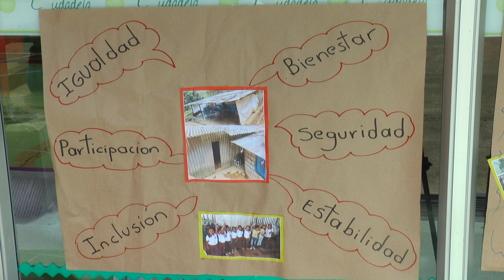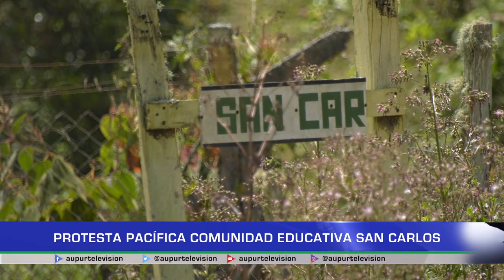Protesta pacífica comunidad educativa San Carlos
Con carteles, pitos, arengas y su indignación, protestó la comunidad educativa de la I.E Rural Valentina Figueroa sede San Carlos, reclamos que buscan condiciones dignas para los estudiantes de la vereda que llevan meses recibiendo clase en la caseta comunal de la zona.